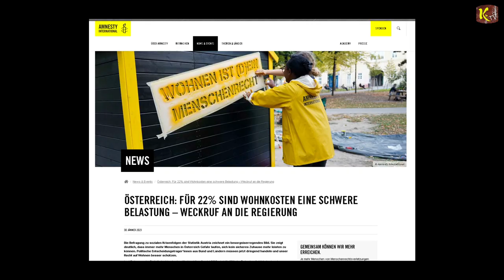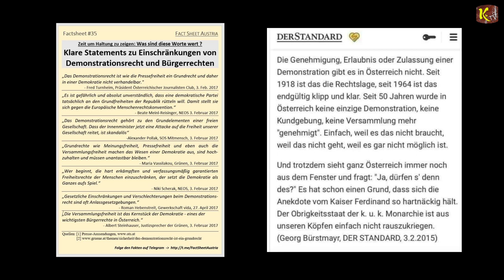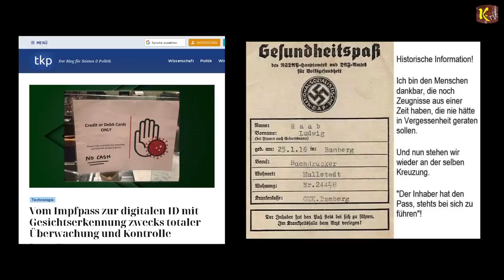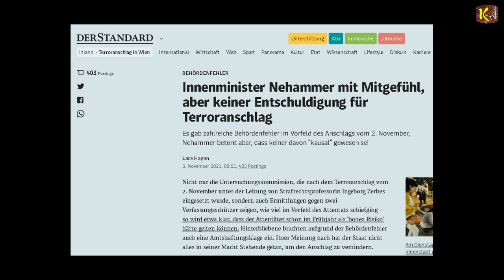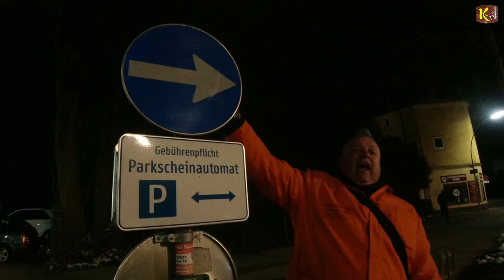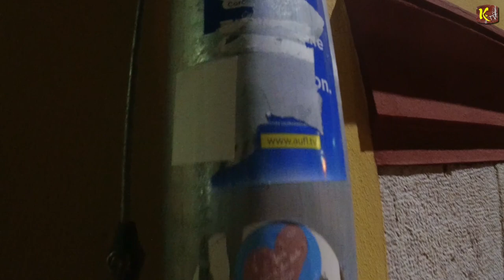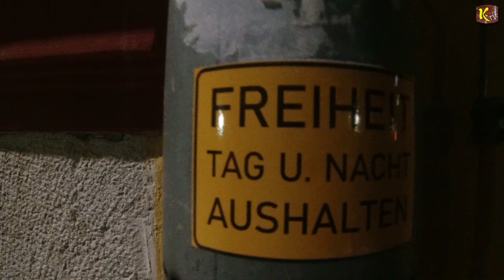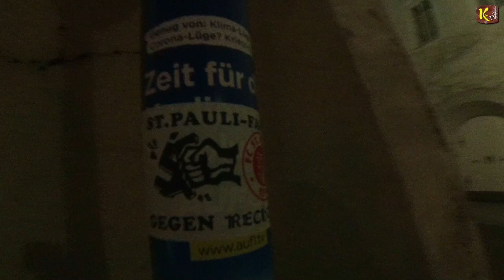Behörden in Faschisten-Manier hebeln Demonstrationsrecht in Hallein aus - 28.02.2023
Polizist in steirischer Polizeistation offenbar von einem Kollegen erschossen

Österreich: Für 22% sind Wohnkosten eine schwere Belastung – Weckruf an die Regierung